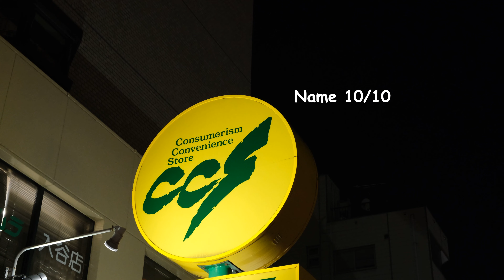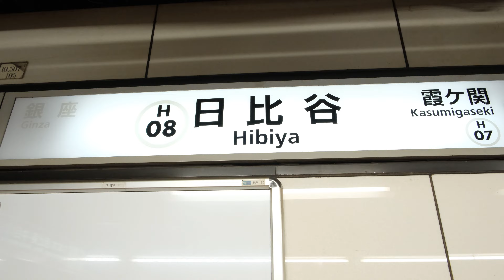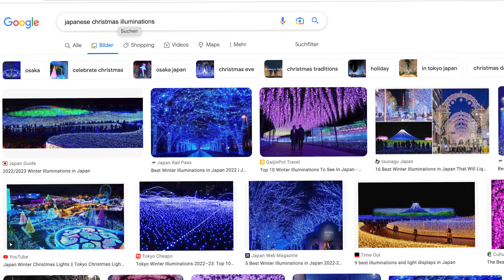Night walks in Tokyo | Vlogmas#13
Today We're taking a night walk though Tokyo and talk about the (Hibiya Illuminations), that are happening at Christmas time in Japan. Tokyo is super safe and beautiful at night so it's really amazing to see in 4k and real life!

HUGGING XO
Hani